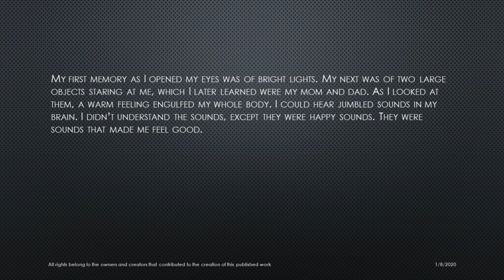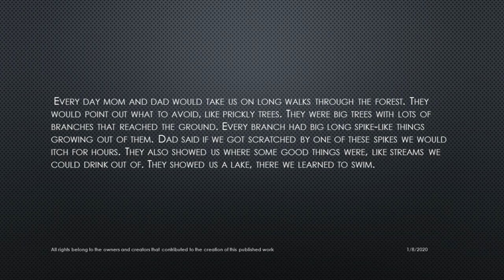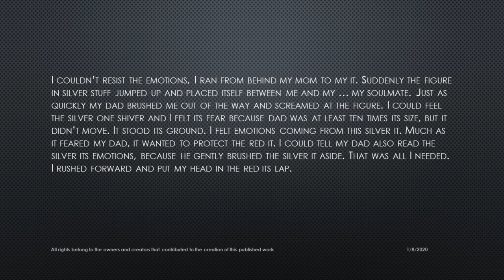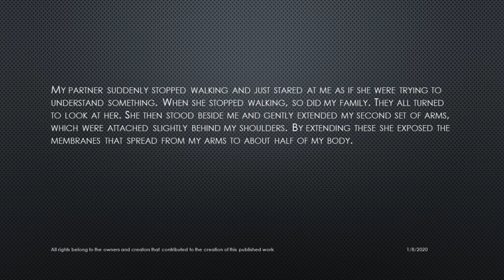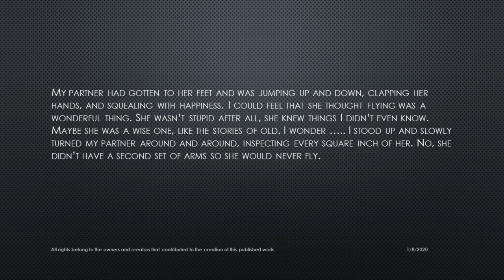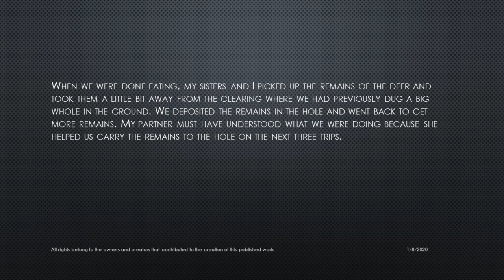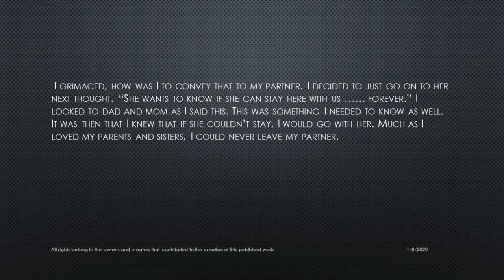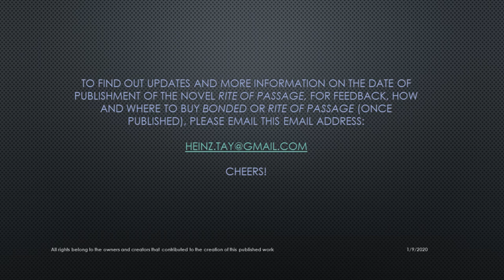BONDED 2020 Plus Bloopers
***SOON TO BE A MAJOR MOTION PICTURE***

BONDED is a short side story based from the novel RITE of PASSAGE; which is currently an unpublished novel by the same author as BONDED.

This is the new and improved, updated version from the original; which was published on the 31st of December 2019. With video and audio Blooper clips added at the end for viewers entertainment and insight on what's happening behind the mic.